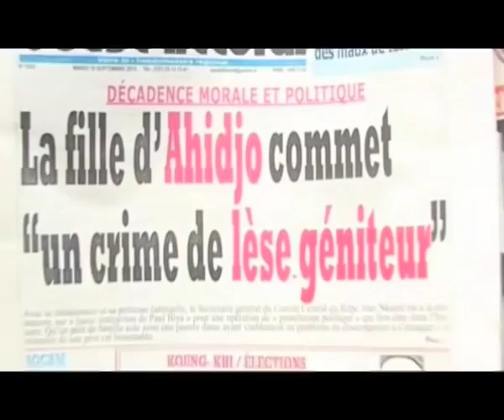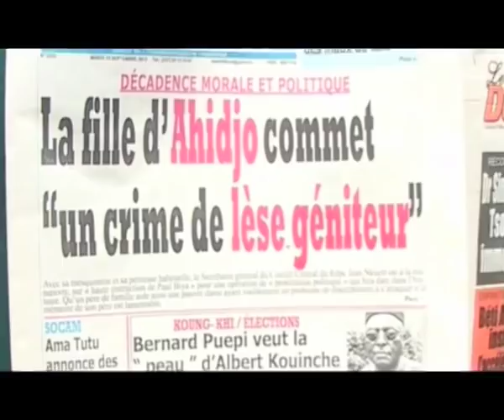Aminatou Ahidjo rejoint le parti de Biya - APA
Le ralliement d'Aminatou Ahidjo au parti du Président Paul Biya  ne cesse de faire du buzz au Cameroun. A 47 ans, la fille de l'ancien président camerounais, Amadou Ahidjo, mort, et enterré en 1989 au Sénégal vient de rejoindre Paul Biya, l'adversaire juré de son défunt père. Pourtant sa mère Germaine est opposée à tout retour de la famille au Cameroun avant le rapatriement de la dépouille d'Amadou Ahidjo.